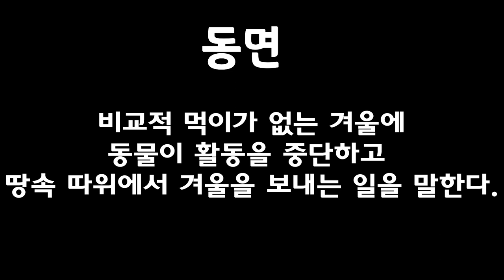-JJ다큐- 동면, 추위 속의 작은 생물들 (사슴벌레, 비단게)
이 영상은 제작 대학 과제로 1학년때 제작했던 영상입니다~!
비단게 부분에서 좀 틀린 내용들이 있지만 즐감 부탁드립니다~!!